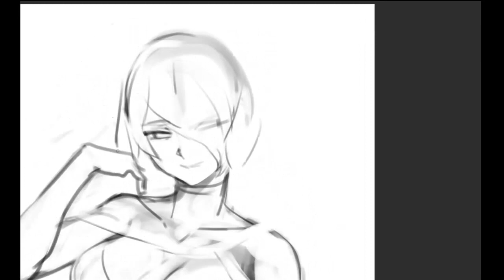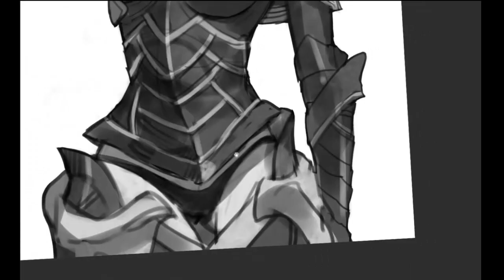speed paint - カミラ Camilla Fire Emblem